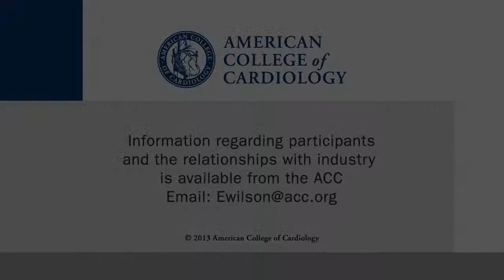Risk of Stroke 10 Years Out from AF Ablation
CSWN talks with Young Investigator Award nominee Deniz Karasoy, MD, of the University of Copenhagen, about  the risk of stroke after radiofrequency ablation for AF based on 10-year follow-up results of a Danish nationwide cohort study. This interview was conducted at ESC 2013 in Amsterdam.